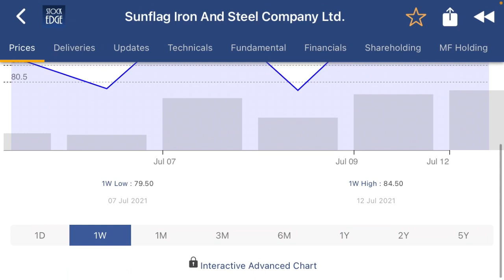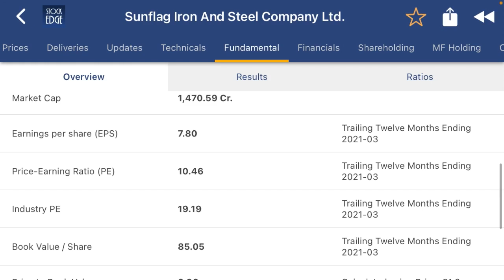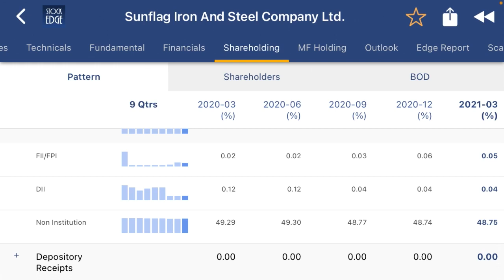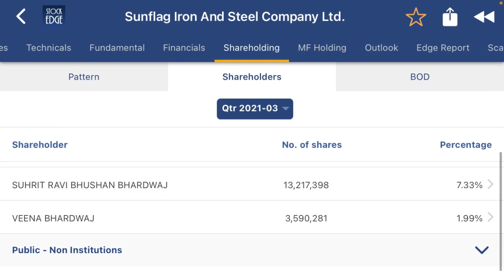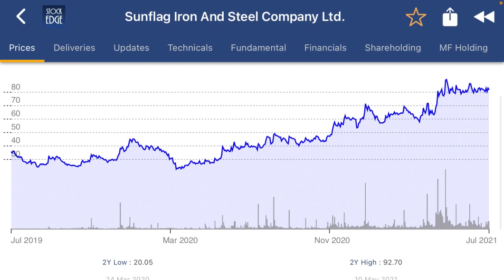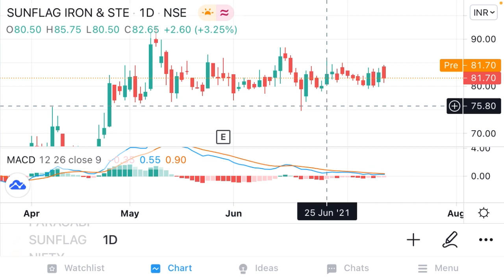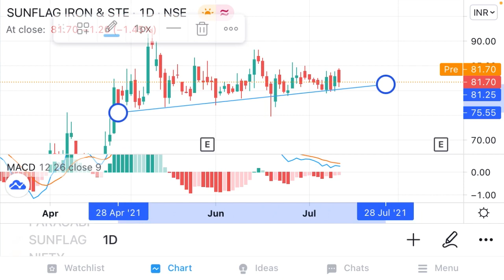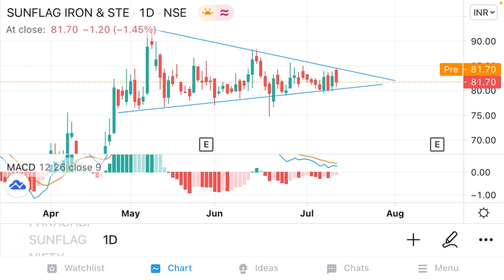Sunflag iron share analysis| सभी steel companies भाग रही है लेकिन sunflag iron कब दौड़ेगा?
Sunflag iron and steel company is a Indian metal company promoted by Japan steel company daido steel co.Japan. The company is excellent but stock is undervalued from many years. This video is based on fundamental and technical analysis.